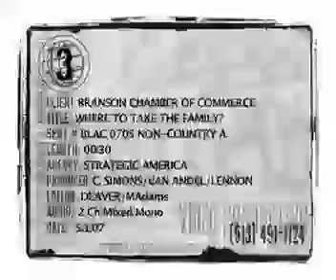Branson - The Top Pick For Families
Branson Missouri is the perfect place to have a family vacation or reunion!